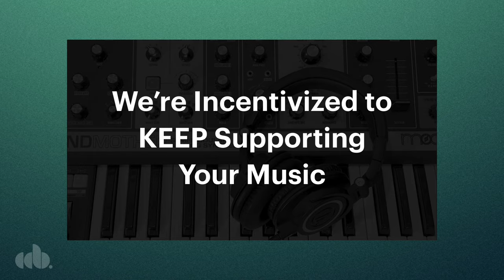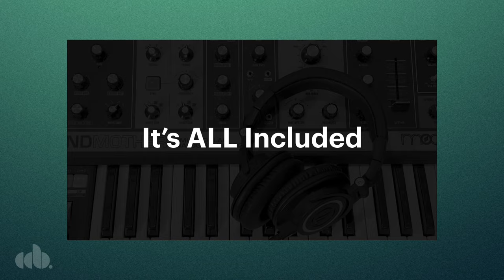How CD Baby Works: Your Music, BEYOND Distribution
You've got new music t release. You know you need distribution in order to get it onto Spotify and TikTok. But how does music distribution work, and what else do you get when you use CD Baby?

In this quick video we discuss:

* What kinds of artists can use CD Baby
* Who controls your music rights
* Distribution fees
* What services are included with distribution
* Vinyl & CD distribution
* Music royalty payments
* And more

Got new music to release?